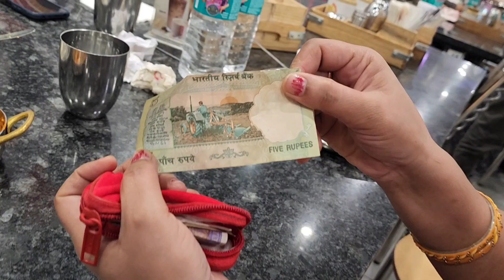आज गए फॅमिली डिनर पे ||सारी बहनो ने कराई भाई को शॉपिंग ||मिला पैसो से भरा पर्स ||सुषमा यादव vlogs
आज गए फॅमिली डिनर पे बहनो ने कराई शॉपिंग # कहा गए ब्रदर्स डे पर ब्रदर्स डे सेलिब्रेशन सुषमा यादव vlogs